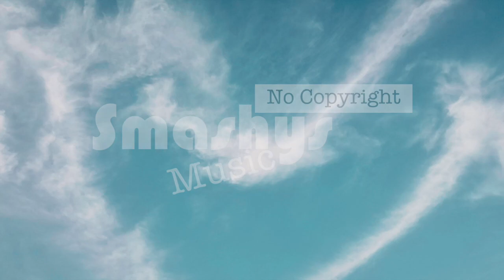Breeze - Ehrling (Smashy's No Copyright Music)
Awesome Smashy’s no copyright music. Yes thats right, there is no copyright on any of "Smashy’s No Copyright Music" so you can use it in any of your videos including youtube.